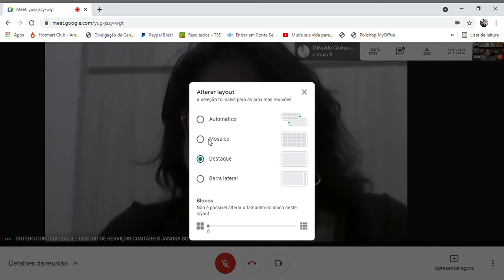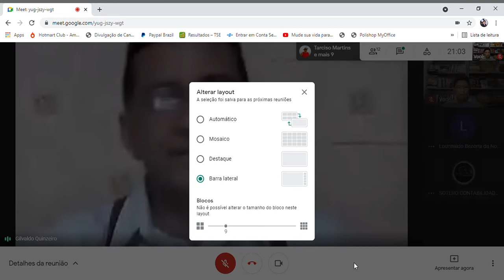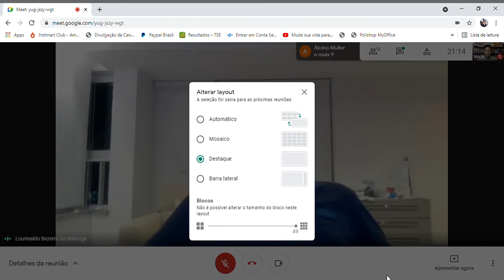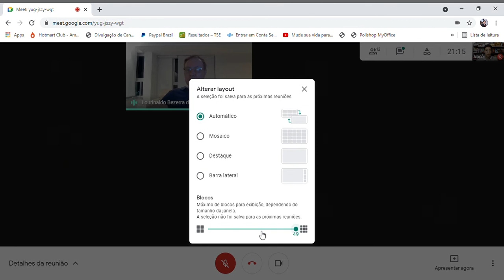REUSO DE ÁGUAS RESIDUARIAS NA AGRICULTURA - uma Nova Fronteira Agrícola na Paraíba 2